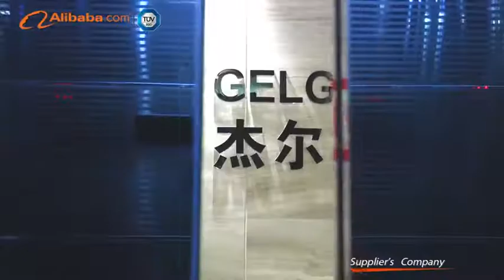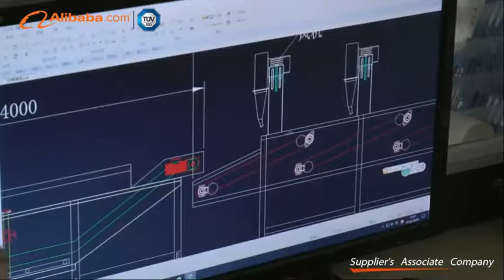Gelgoog Machinery Co.,Ltd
Henan GELGOOG Machinery Co., Ltd. (hereinafter referred to as GELGOOG) is a large-scale industrial group mainly specialized in food processing machines, covers french fries machinery, fruit and vegetable process machinery, butter machinery, biscuits machinery, With years of manufacturing and sales experience in machinery industry. GELGOOG has achieved a good fame for providing high quality machines and best service concept of "Quality First, Service Foremost", and established a recognized brand in machinery industry.
GELGOOG® machines have been exported to more than 130 countries and regions, like Australia, Brazil, Cuba, Colombia, Chile, Mexico, Venezuela, Peru, the Philippines, Kazakhstan, Britain, France, Russia, Saudi Arabia, Israel, Ghana, Sudan, Singapore, South Africa, Sri Lanka, Turkey, UK, and other markets.